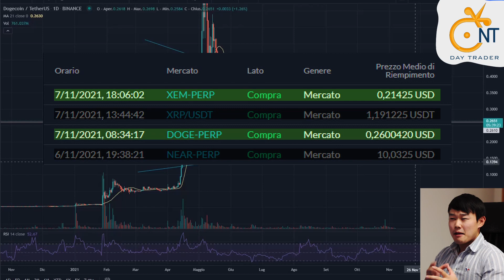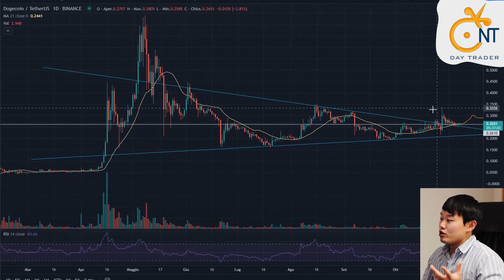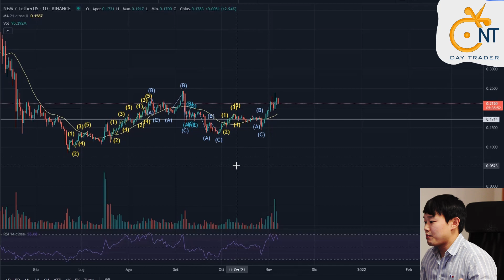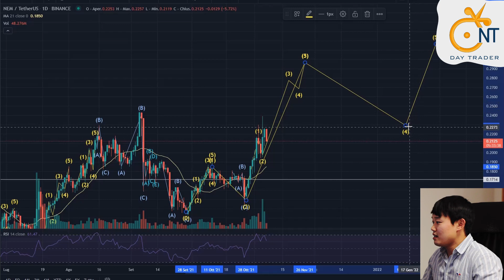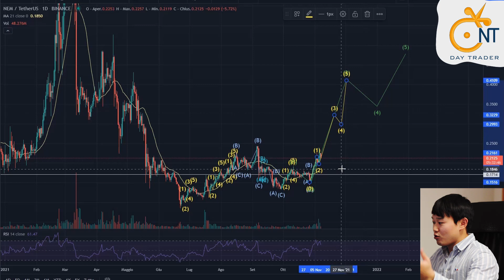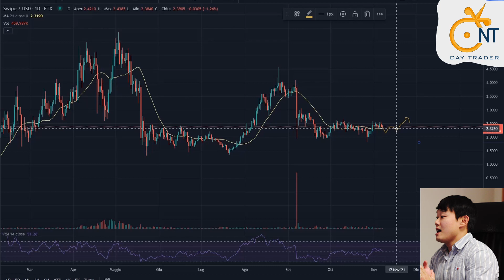Weekly play, l'inizio di una nuova settimana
Analisi sul mio play della settimana! Sono dei play personali che condivido, se volete fare questi play fate le vostre ricerche e fate le vostre analisi!

Sono un Retail Trader e volevo condividere con voi la mia esperienza. Il mio obiettivo è di esporre gli argomenti più interessanti e di qualità sul trading e parlerò prevalentemente di stock (azioni).
Condirò il tutto con un po' di tips riguardo  al finance, come l'investing ed al risk management.
Vorrei crescere con Voi e quindi imparare con Voi. Ovviamente il mio obiettivo è di ottenere il cosiddetto FINANCIAL FREEDOM!
Se siete interessati alla mia avventura continuate a seguirmi su youtube! Ho anche un canale Discord pubblico dove ci possiamo scambiare opinioni ed idee.
Vi ricordo che io non sono il vostro financial advisor e quindi non comprate alla cieca i ticker che vi dico. Per ogni scelta che fate ci deve essere uno studio attento.
Vi auguro a tutti un Green Day!